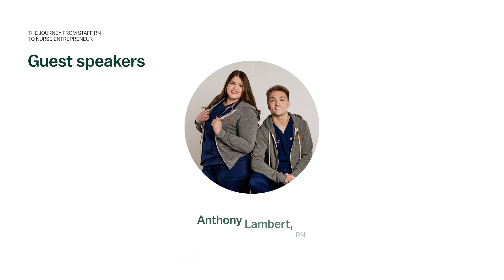The Journey from Staff RN to Nurse Entrepreneur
There are certain nurse leaders who have always been trailblazers.
They have taken risks in their careers and were out on the fringes of health care. Fifteen or 20 years ago, “on-the-fringes” nurses worked in pharmaceutical, medical device or clinical documentation companies; health care insurance or consulting companies. Without those first trail blazers leading the way, the next generation of trailblazers would not have been able to push out even further. Now, another generation of smart, bold, and exceedingly talented nurses are blazing new trails into careers once considered unheard of for nurses. These new nurse leaders are becoming successful SMEs in technology start-up companies, work for big box retailers, architecture firms, advertising agencies and are nurse entrepreneurs.